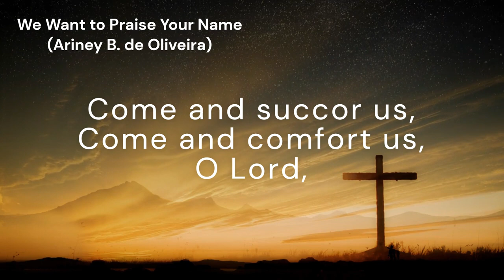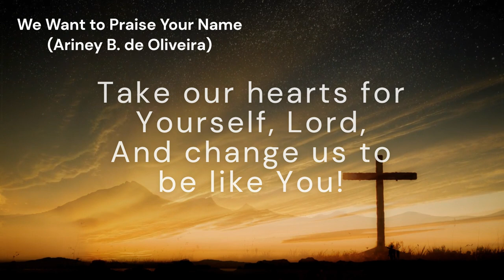We Want to Praise Your Name (unnamed tune)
*Author and Composer:* Ariney B. de Oliveira
*Original title:* Queremos Dar Louvor
*Translator:* myself

*Lyrics:*
Come inspire us,
Come, come instruct us, O Lord,
From Your Spirit of truth and light!
Come encourage us,
Come, come transform us, O Lord,
With Your power and glory!
[Refrain:] Good Lord, we want to praise Your name
Because we are grateful!
Take our hearts for Yourself, Lord,
And change us to be like You!

Come and succor us,
Come and comfort us, O Lord,
Come and fill us with Your sweet peace!
Come, give us Your pow'r,
Power to obey You, Lord;
Thank You for Your sacrifice!
[Refrain]